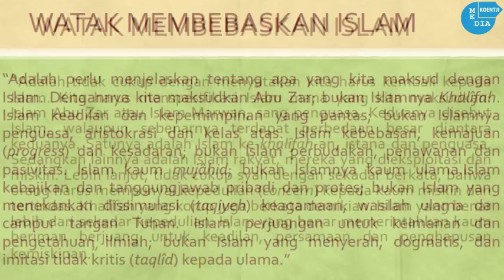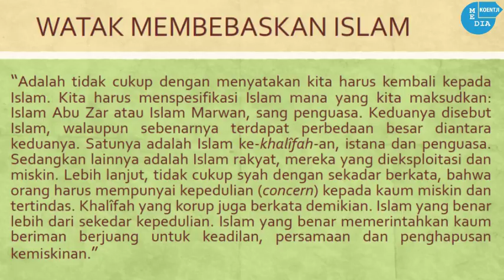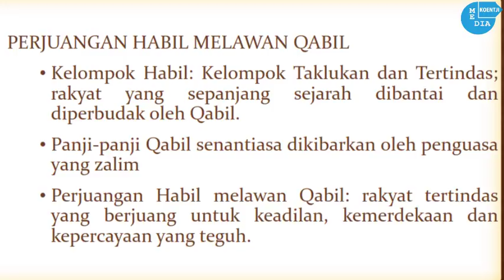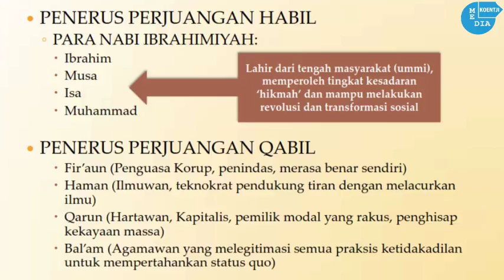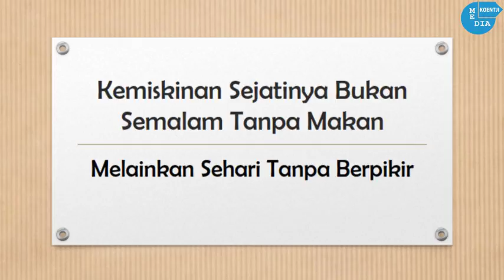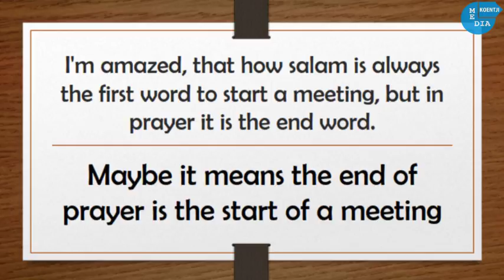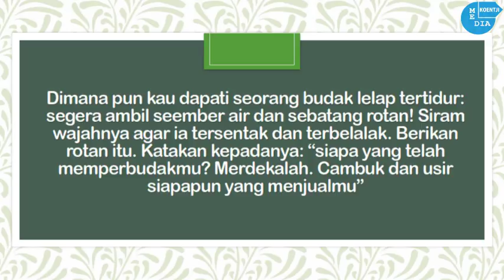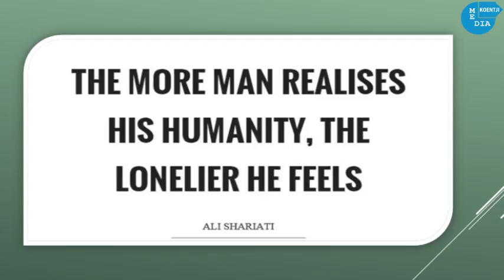NGAJI FILSAFAT: Miskin karena Tak Berpikir- Ali Syariati (5)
Thanks, Santri Online

Resources

Image: Power Point Save As PNG
Software: Adobe Premier

NGAJI FILSAFAT TEOLOGI PEMBEBASAN ISLAM
ALI SYARIATI
Bersama Ust. Dr. Fahruddin Faiz M.Ag
Masjid Jendral Sudriman Yogyakarta